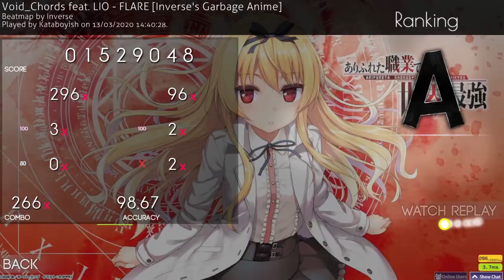Flare 180bpm godmode